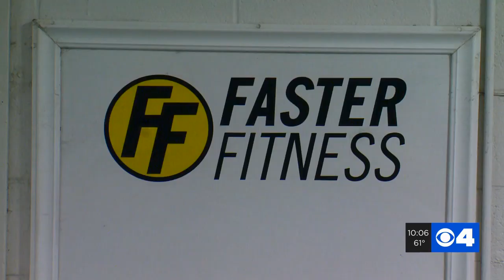Owners of smaller gyms to ask St. Louis County leaders if they can re-open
Some owners of closed businesses are asking St. Louis county officials to allow them to reopen. “We have a very controlled environment, so we can guarantee six feet of social distancing. People washing their hands before, hand washing all equipment before and after use and honestly offering safety precautions in that most other businesses can't guarantee," said Marshall Ray with Faster Fitness.